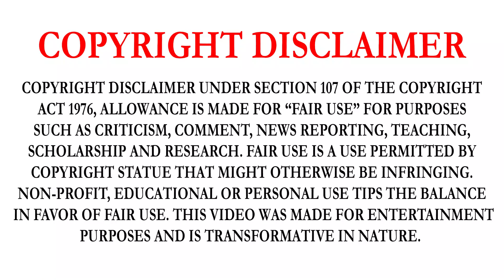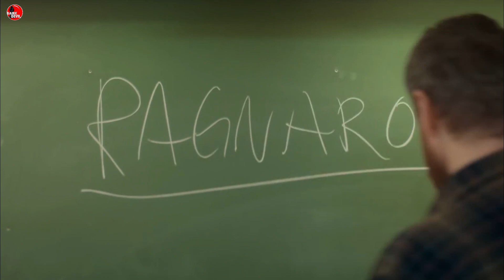RAGNAROK SERIES (SEASON 1) REVIEW IN TAMIL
RAGNAROK IS A NORWEGIAN-LANGUAGE FANTASY DRAMA SERIES INSPIRED BY NORSE MYTHOLOGY FROM NETFLIX THAT PREMIERED ON 31 JANUARY 2020. IT IS NETFLIX'S SECOND NORWEGIAN-LANGUAGE TV SERIES, FOLLOWING HOME FOR CHRISTMAS. THE SERIES IS PRODUCED BY THE DANISH PRODUCTION COMPANY SAM PRODUCTIONS. THE SHOW HAS BEEN RENEWED FOR A SECOND SEASON. THE SHOW TAKES PLACE IN THE FICTIONAL NORWEGIAN TOWN OF EDDA IN WESTERN NORWAY, WHICH IS PLAGUED BY CLIMATE CHANGE AND THE INDUSTRIAL POLLUTION CAUSED BY THE FACTORIES OWNED BY THE LOCAL JUTUL FAMILY, THE FIFTH-RICHEST FAMILY IN NORWAY. THE JUTULS ARE ACTUALLY FOUR JÖTUNN, FROST GIANTS AND GIANTESSES POSING AS A FAMILY IN EDDA. THEY ARE CHALLENGED BY MAGNE, A TEENAGE BOY WHO IS SURPRISED TO LEARN THAT HE IS THE EMBODIMENT OF THOR AND BEGINS THE FIGHT AGAINST THOSE THAT ARE DESTROYING THE PLANET.